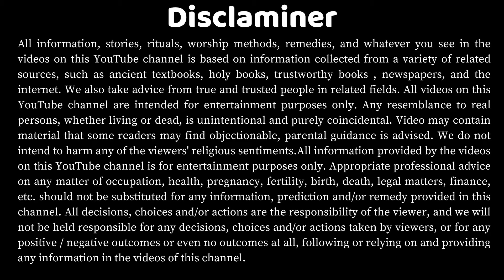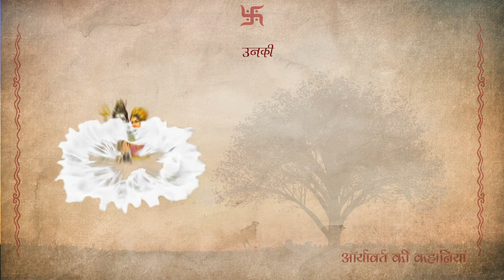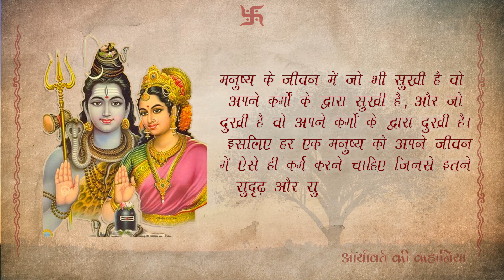Sukh dukh ki katha | सुख दुःख की कथा | शिव पार्वती की कहानी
Sukh Dukh ki katha सुख दुःख की कथा | शिव  पार्वती की कहानी | Shiv Parvati ki Kahani

shiv parvati ki kahani in hindi, shiv parvati ki kahaniyan, shiv parvati ki kahani sunaiye, shiv parvati ki kahani katha, shiv parvati ki amar kahani.
shiv aur parvati ki kahani, shiv aur parvati ki kahaniyan, shiv shankar aur parvati ki kahani, shiv aur mata parvati ki kahani, shiv parvati aur ganesh ki kahani, bhagwan shiv aur parvati ki kahani